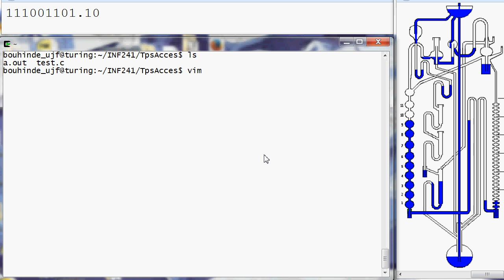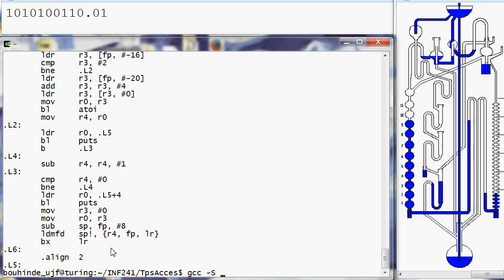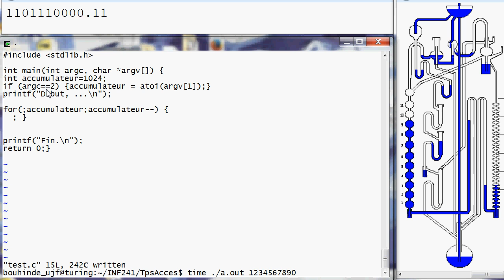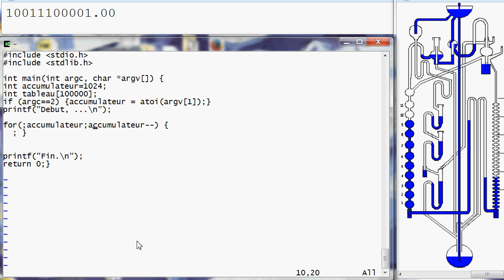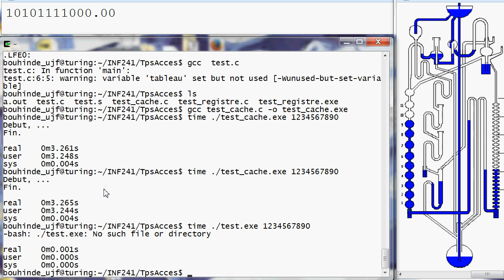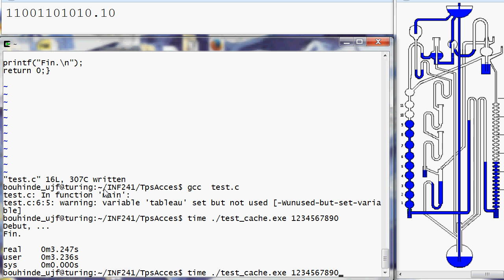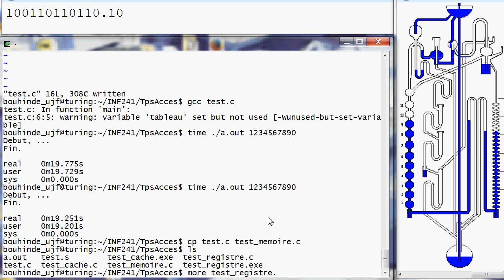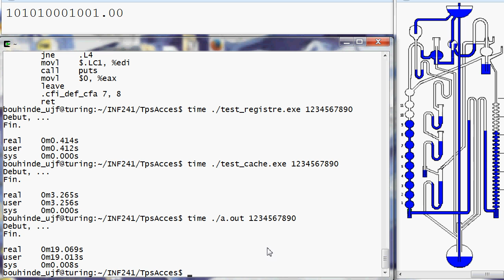Temps d'acces aux registres, au cache, à la mémoire (en C, avec vue niveau Assembleur).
Petits tests en C, avec vérification en assembleur (ARM, X86) du code produit/exécuté, pour voir les différences de temps d'accés aux registres et à la mémoire (via les caches).

Pour l'animation d'horloge à eau, merci à Roland Barth.